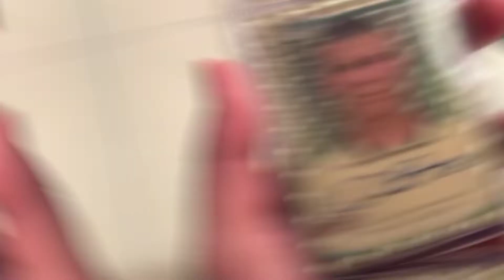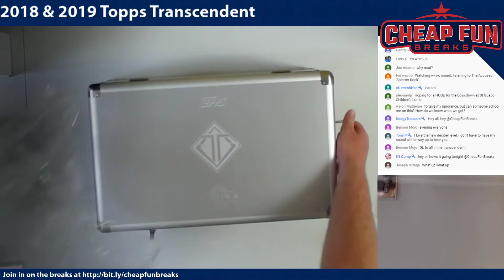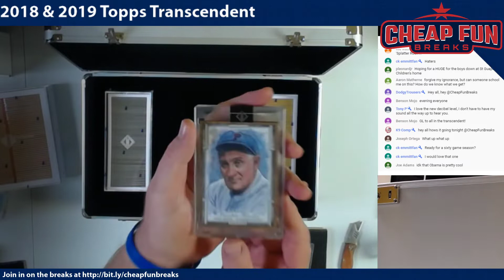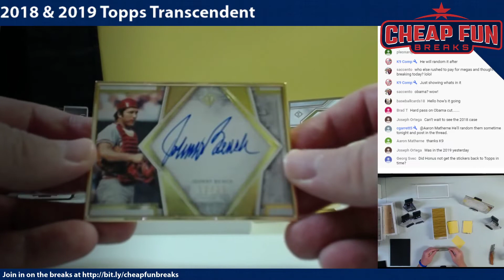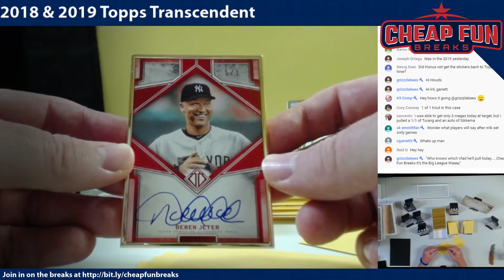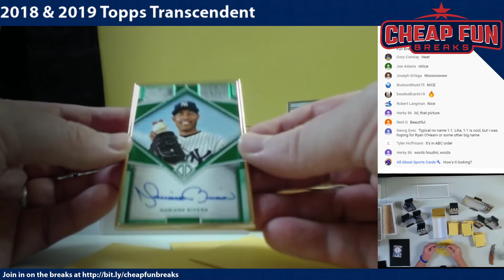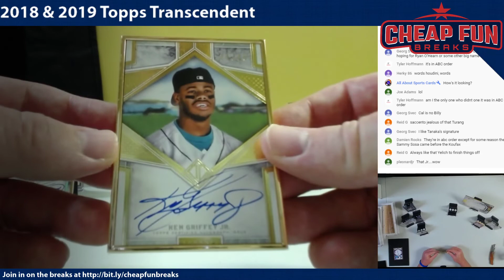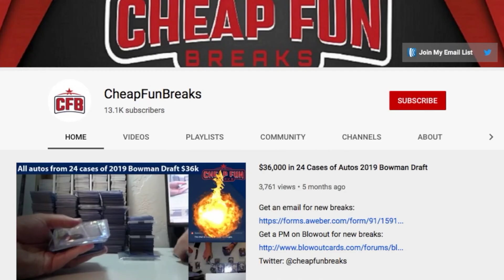2019 Topps Transcendent Case 15 - AMAZING JETER!